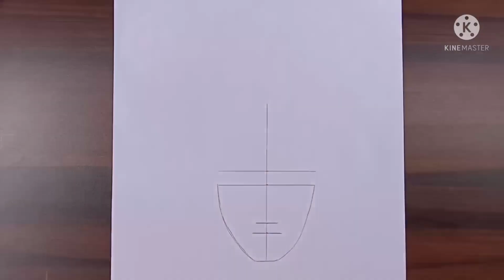How to draw a girl with short hair//step by step, full tutorial video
this drawing is copy for farjana drawing academy.